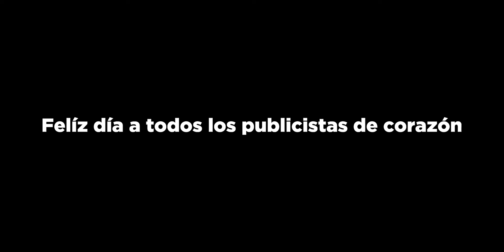Feliz dia publicistas!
La creatividad es la inteligencia divirtiéndose!